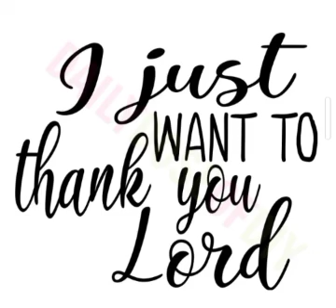Sister Lucy Freyer singing "I just want to thank you Lord."